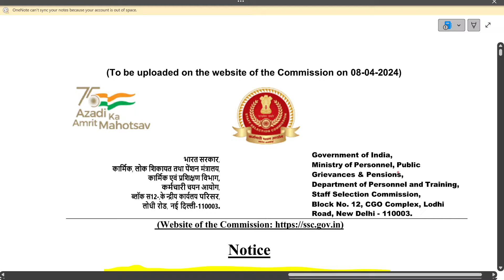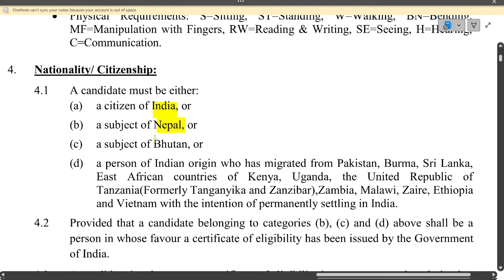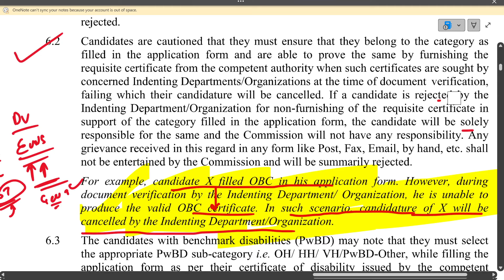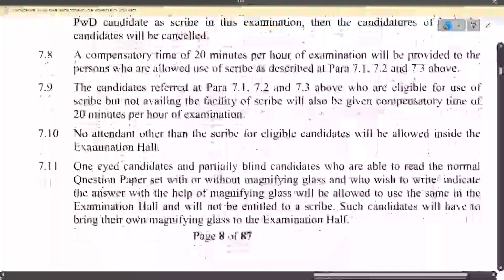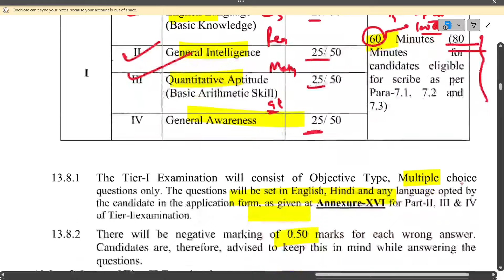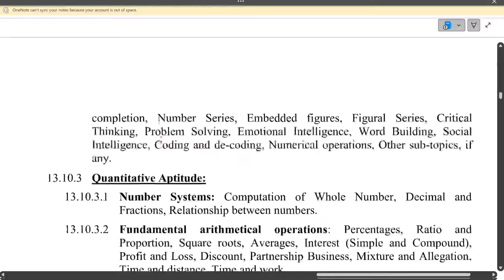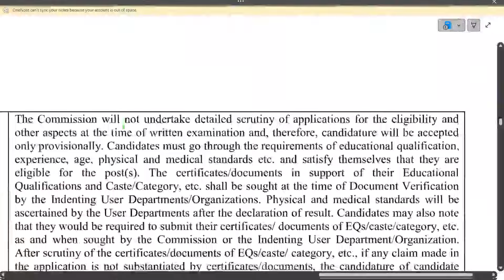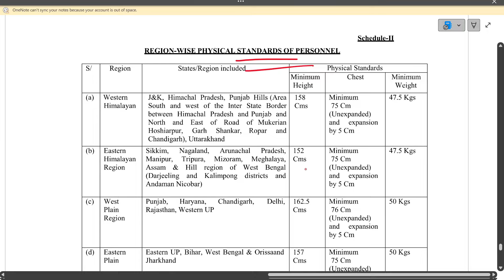SSC CHSL 2024 Notifications Details- Age Limit, Crucial Date, Salary, Exam Date, Vacancy, Strategy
In this video you will get all details of SSC CHSL 2024 Notification for eg:- Age Limit, Crucial Date for certificates, Salary, Exam Date, Vacancy, Can Appearing Candidates apply, Promotion, Job Profile etc.